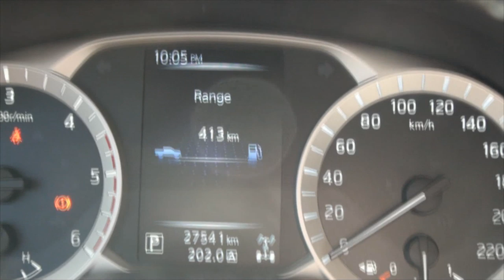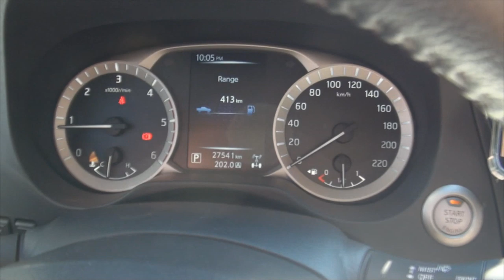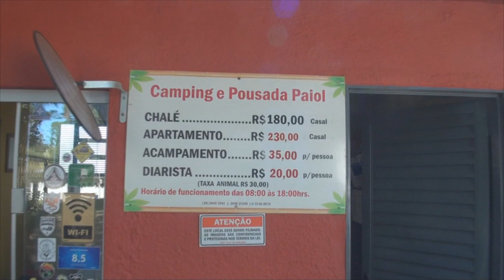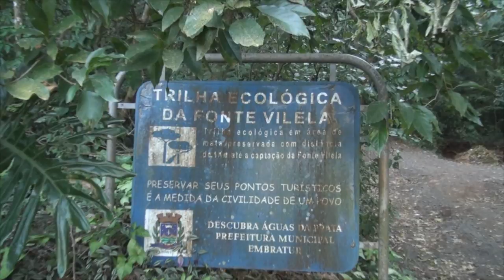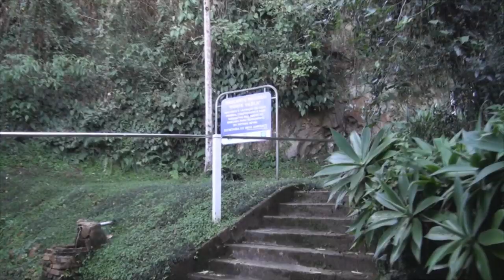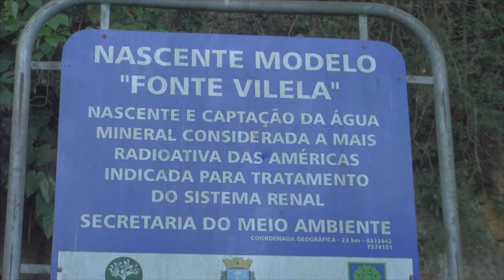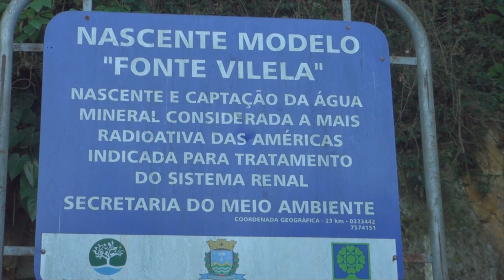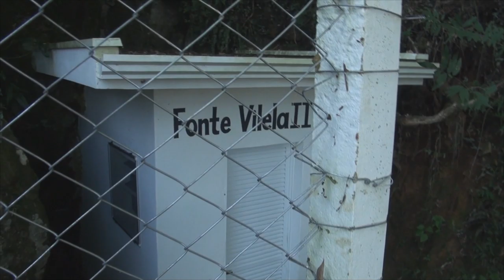#67 Águas da Prata, a caminho de Capitólio e Serra da Canastra...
Neste episódio começamos nossa viagem com destino à Capitólio e Serra da Canastra. Ficamos em Águas da Prata e passeamos por lá. Vem com nóis!

Música deste episódio:
Free Youtube library: Jazz Mango  - Joey Pecoraro